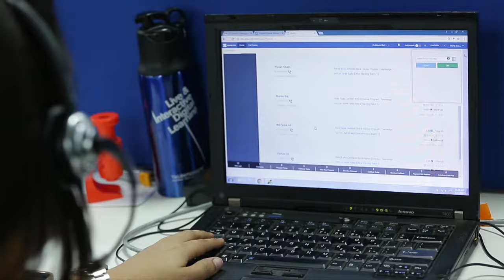Call Center Stock Footage - Call Center Free Stock Videos - Call Center No Copyright Videos